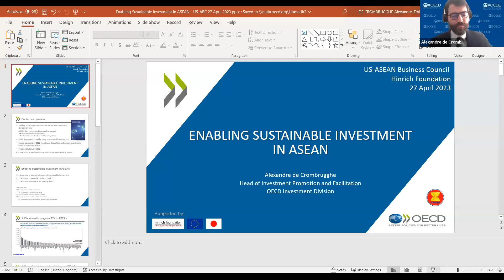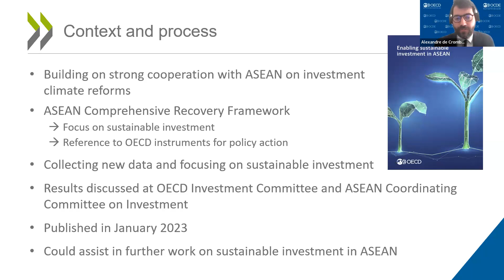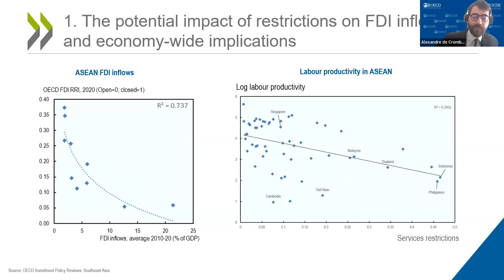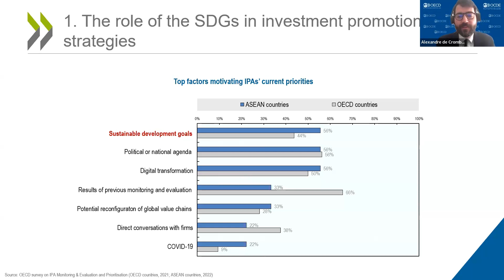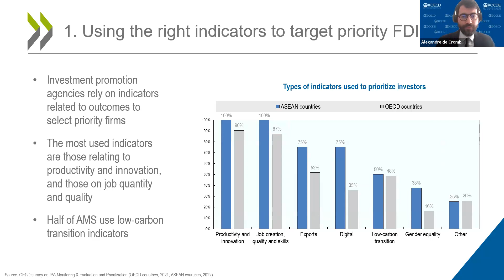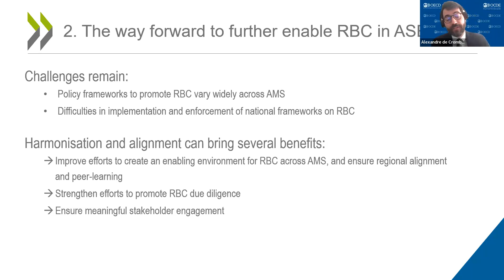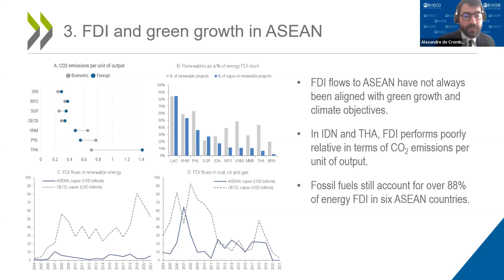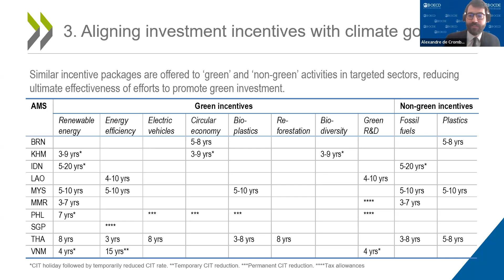Fostering the Investment Climate to Attract Sustainable FDI in ASEAN | Hinrich Foundation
The significant inflow of FDI in Southeast Asia has created jobs and made substantial contributions to economic growth. However, the challenge remains in fostering an investment climate to attract sustainable investment that furthers social and environmental objectives. Watch the webinar recap now.